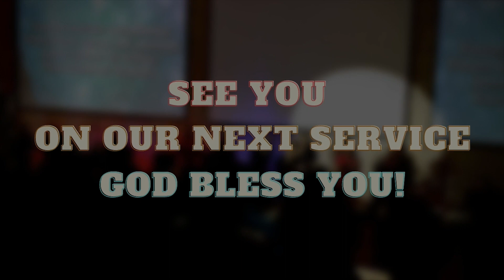PD 2020/10/09 - Mengatasi Masalah tanpa Masalah, with Rusli Monoarfa | Immanuel & Moria Collab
Selamat beribadah di Persekutuan Doa Jumat 09 Oktober 2020 bersama PD Immanuel dan PD Moria!

Tema : Mengatasi Masalah tanpa Masalah
Pembicara : Rusli Monoarfa
WL : Verny W

Untuk join program baca alkitab bersama (Sinarmas Baca Alkitab), bisa menghubungi :
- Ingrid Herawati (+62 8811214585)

Untuk memberi persembahan bisa melalui transfer bank ke rekening berikut :
- PDO Immanuel
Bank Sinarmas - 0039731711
an IRSIANA M OR INGRID H

- PD Moria
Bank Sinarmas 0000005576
an INGNAWATI SUGIARTO

Kami ucapkan banyak terima kasih untuk saudara saudari yang sudah memberi.